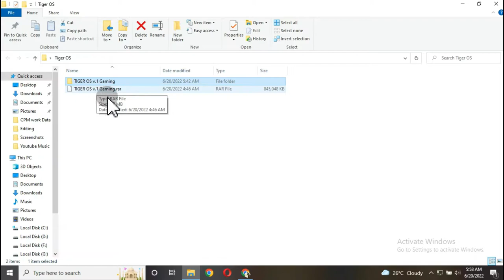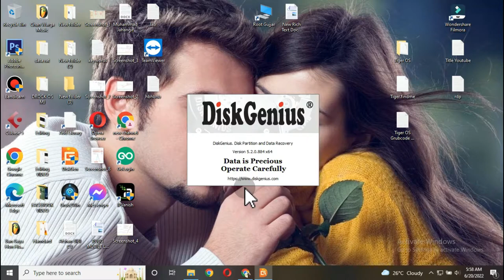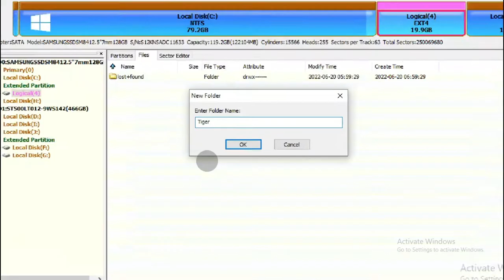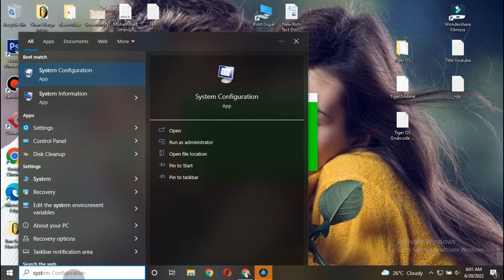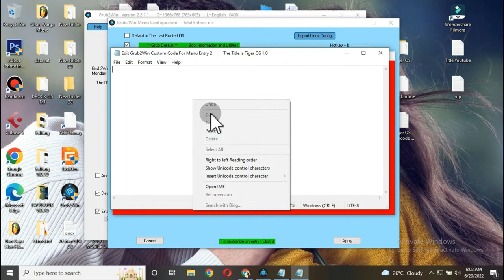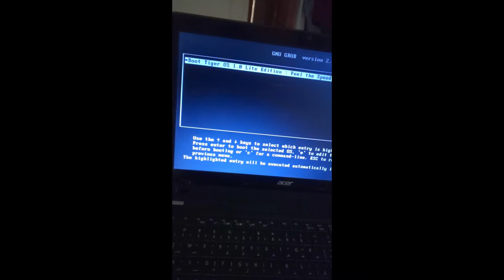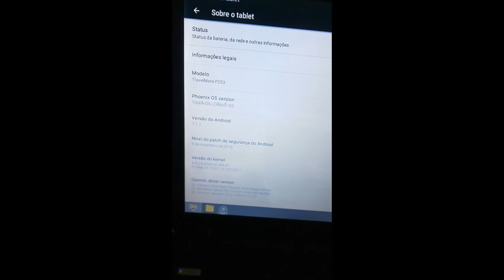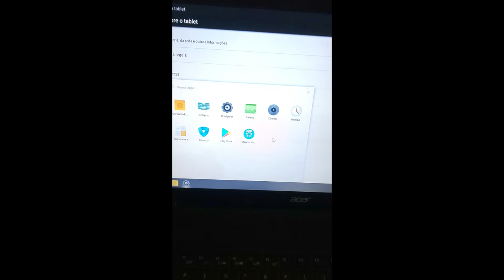PhoenixOS: TIGER OS v.1 Gaming 64BIT installation Explanation in URDU/Hindi PUBG MOBILE | Free Fire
How To install Crack DiskGenius & Grub2win EFI UFI Error Fixed & Create 20GB Drive For Phoenix OS

For Help Contact With Me At

✿ If you got any ©️ copyright problem in this video,, Don't Take Any Action ,,,

✿ This is a Video made for Education purpose Only For Gamers Audience Garena Free Fire PUBG MOBILE Phoenix OS Lag Fix . No Any Harmful Contents in this video. Its Just For Education Only.